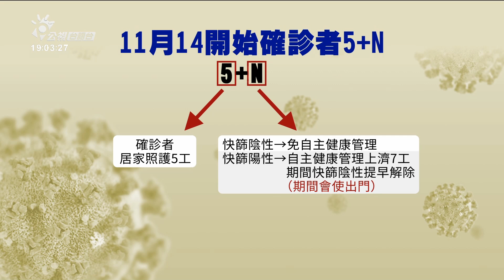11/14起確診隔離變5日 自主管理陽性不可出門 | 每日新聞的部分 | 台語台新聞 | 20221102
疫情指揮中心今仔日(11/2)宣佈，對11月14開始，Covid-19確診者實施5+N措施，也就是經過5工隔離，快篩陰性就完全解除限制。11月初7會先施行7+N，觀察成效。有感染科醫師對這个措施表達肯定。甚至認為，若是醫療量能有夠，會使進一步考慮，降Covid-19的傳染病分級。

文字記者：郭柏均／攝影記者：陳保羅